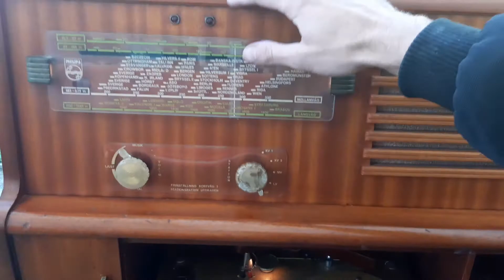Luxor wire-recorder in a Philips radiogram